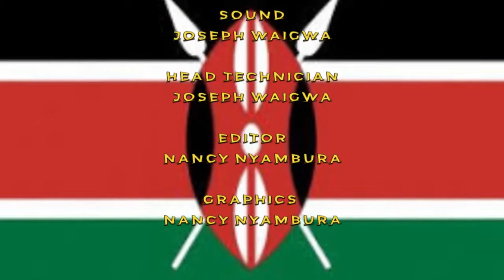A PEACEFUL GOVERNANCE State Of Nation Ep 1 Pt 2 1